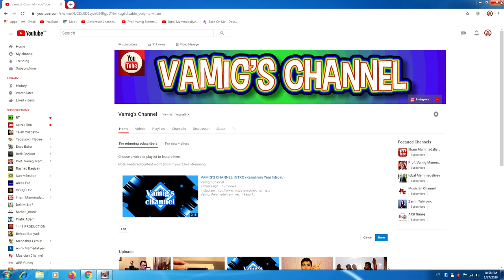VAMIG'S CHANNEL PROMO CLIP ( kanala abunə olun! )